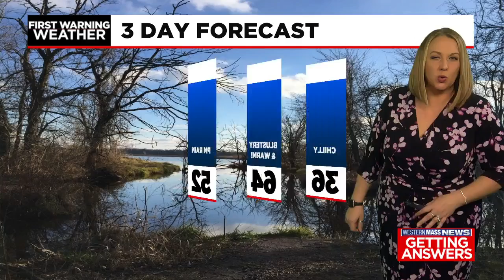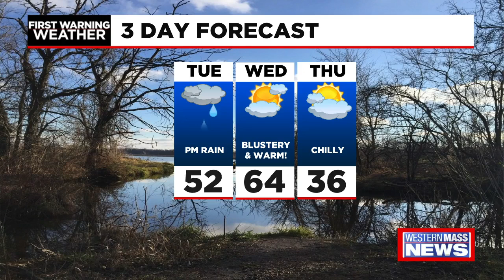Monday afternoon news update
In this update, an investigation continues in Holyoke after police found more than one and a half million dollars worth of marijuana at a house on cross road on Friday, western Massachusetts residents taking advantage of the warmer temps in late February, and Russian President Vladimir Putin has recognized separatist-held regions in eastern Ukraine. Plus, Meteorologist Janna Brown has your latest forecast.